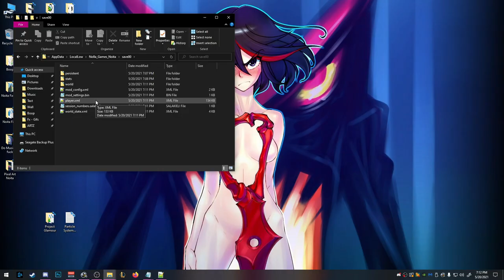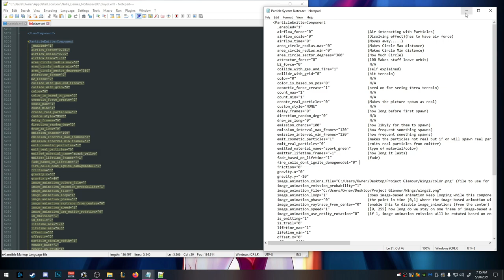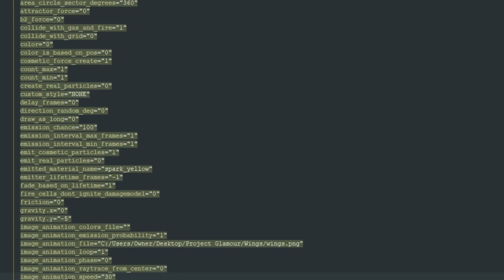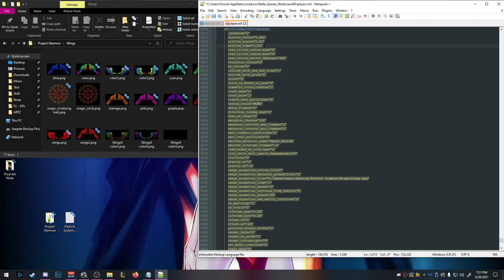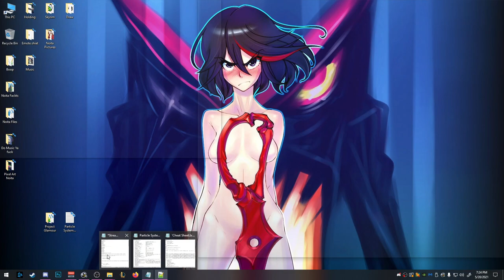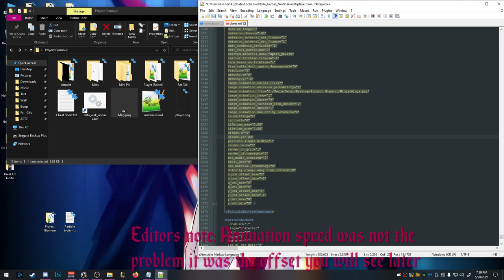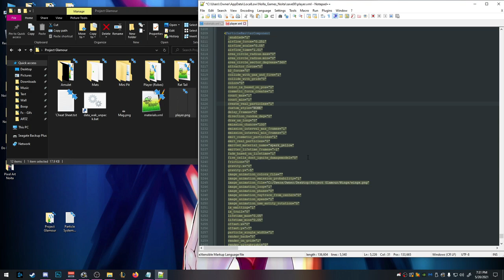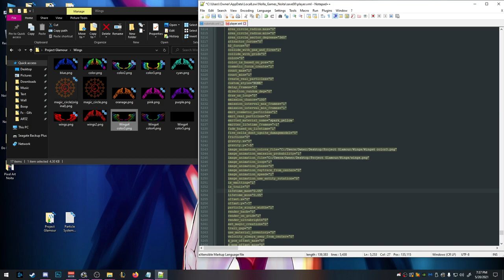Project Glamour EP. 2 | Growing Your Own wings! | Noita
Image Editing on the Wiki

___Spell Wrapping Guide___
for individuals that learn better from reading:

Particle End Screen
AE Particular
Stream - Sunday 3:33~ PM Central Standard Time (GMT-6)